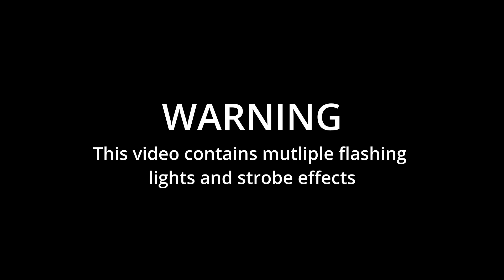whetstone loops :: Stephen Ryan Jackson/Wilson Poffenberger